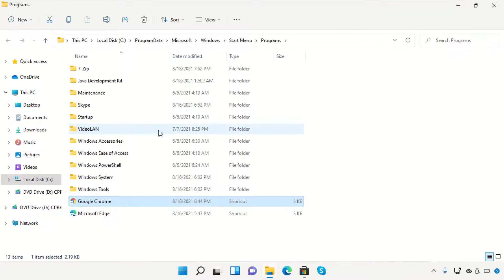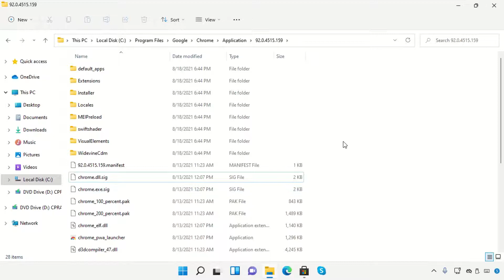Google Chrome Not Opening Windows 11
Commands:
  netsh winsock reset

1. Operating System with 32 bit / 64 bit
2. Computer Model or Manufacturer
3. Program you are trying to open.

Tutorial : [ Google Chrome Not Opening Windows 11 ]